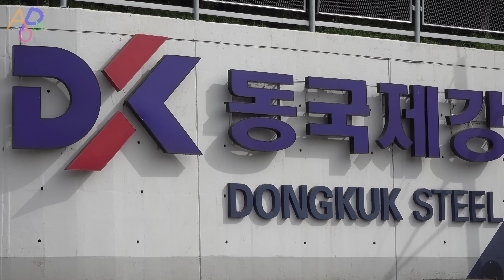Huge Scale! I-Beam Manufacturing Process by Melting Metal Scrap. Steel Mass Production Factory